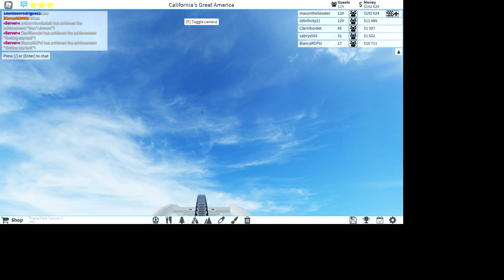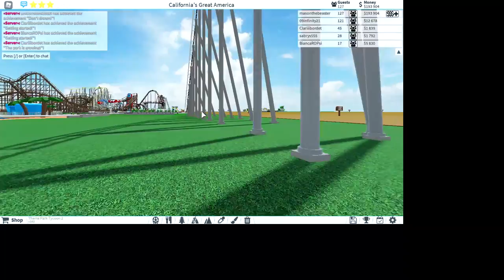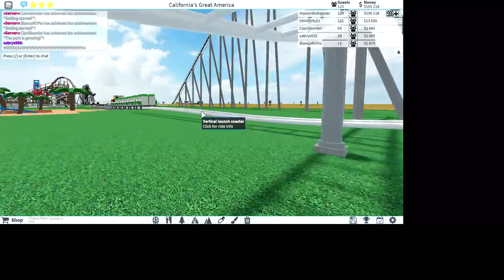Insanity - Theme Park Tycoon 2